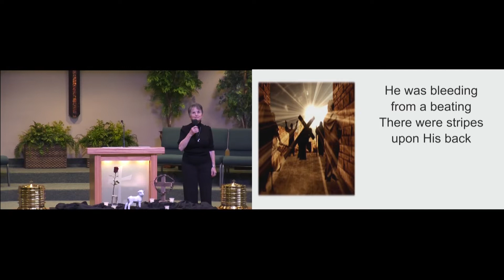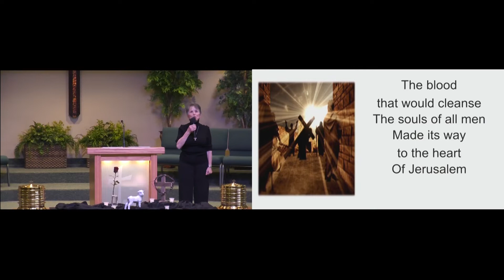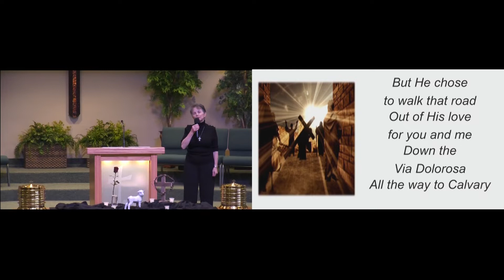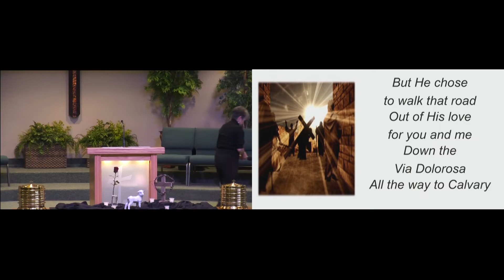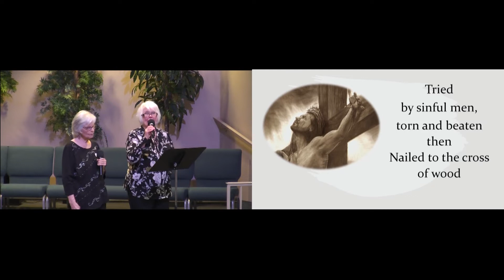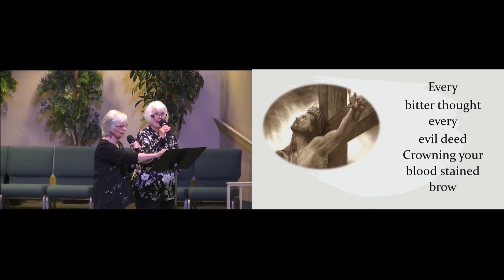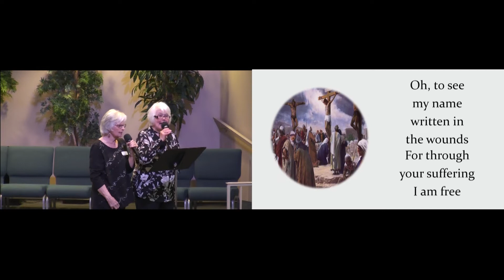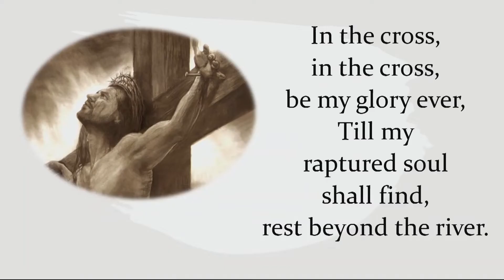April 15, 2022 Good Friday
Shortly after the service started, there was a technical issue in the audio feed resulting in a complete loss of audio.  The video during this loss of audio was deleted, and the service continues just as the solo presentation begins.